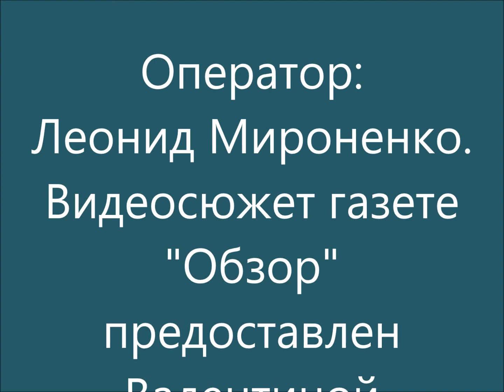«Мелос» (Вильнюс) поздравляет с Новым годом!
Счастья в Новом, 2021-м, году всем желает общество любителей русского романса в Литве «Мелос» (председатель Валентина Калинчева) и вокальная студия "Гармония" (руководитель Людмила Мальцева).